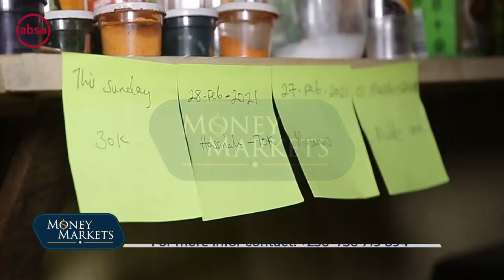BAKING CAKE AS A BUSINESS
The Covid-19 pandemic has led many to explore other abilities beyond the professional qualifications they posses. This is because many professionals have lost jobs while some are barely surviving in the job lines where they seat. The story of this student who also runs a successful baking business is good inspiration to those still undecided on which vocation to consider.